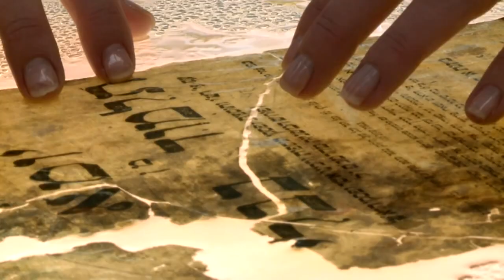What We Left Behind - Short Doc Trailer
w - In 2003, American soldiers found thousands of Jewish religious documents and artifacts in Saddam Hussein’s intelligence headquarters. The government of Iraq made a deal with the US to restore them. After ten years, The Iraqi Jewish Archives went on display in major exhibits in New York and Washington. But many were too damaged to restore and according to Jewish tradition were prepared for burial.